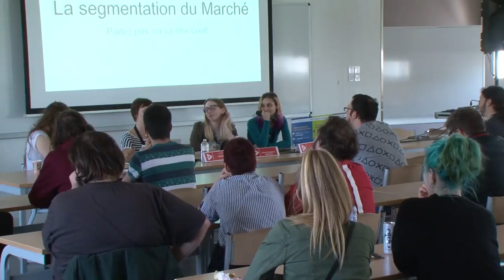Le problème des jeux vidéo pour filles... Avec Osmosis, la Développeuse du dimanche et Nat'Ali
Qu’est-ce qu’un jeu pour filles ? Celles-ci auraient-elles des préférences de jeu bien à elles ? Sont-elles condamnées à rester cantonnées à l’univers Nintendo ? Leurs yeux supportent-elles des pochettes sans rose ? Voici quelques-uns des thèmes abordés dans cette conférence animée par Charlotte Courtois.

Les tables rondes du Stunfest 2016 avec le sujet "Le patriarcat dans les jeux vidéo

"Comment j’ai compris que le jeu vidéo n’était pas que « pour les mecs »"